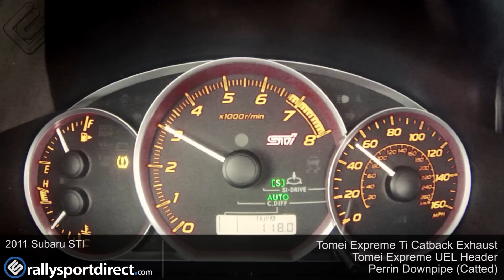Tomei Expreme Ti Titanium Catback Exhaust - Subaru WRX Sedan 2008+ / STI Sedan 2011+ Exhaust Video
Today we show you guys the brand new Tomei Expreme TI Catback for the 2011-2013 WRX and STi (GR/GV). This exhaust is absolutely stunning in every aspect. it is significantly lighter than the stock one, it's just beautiful but most importantly is sounds amazing!